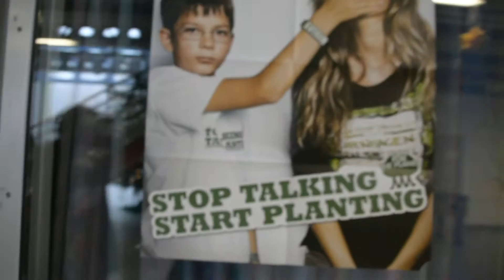Praktikums Präsentation und ein Tolles Lied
Wenn Es euch Gefallen hat gebt uns doch Gerne ein Abo Und Einen Like Wir Würde uns Freuen wenn ihr unseren Kanal weiter Bringt Erzähle deinen Freunden von Uns wenn du Lust hast.